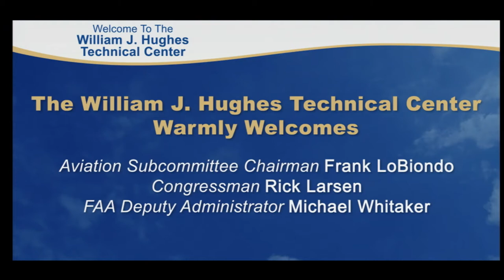Leveraging the Assets of the FAA's William J. Hughes Technical Center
Subcommittee Chairman Frank Lobiondo presided over a hearing with Ranking Member Rick Larsen to evaluate the progress made in aviation modernization and on how to leverage the assets of the FAA's William J. Hughes Technical Center.